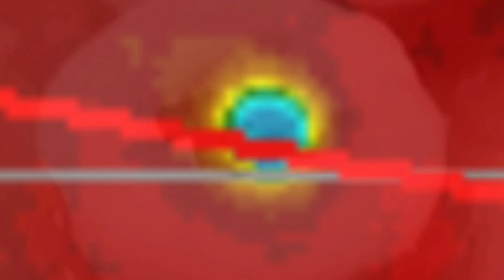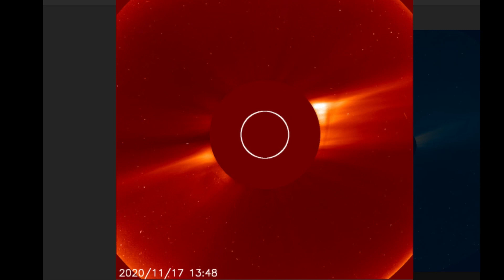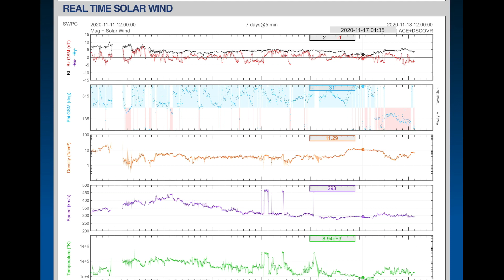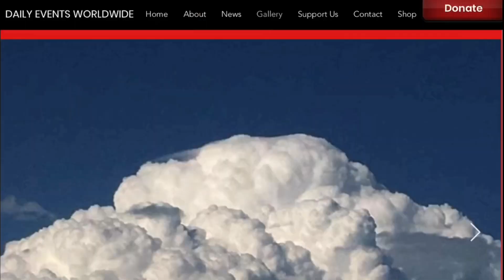OUR SUN ERUPTS! / World Weather Forecast / Earthquakes / Volcanoes / November 17, 2020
November 17, 2020
5 Day not so normal World Weather forecast Plus a look at OUR sun for today.